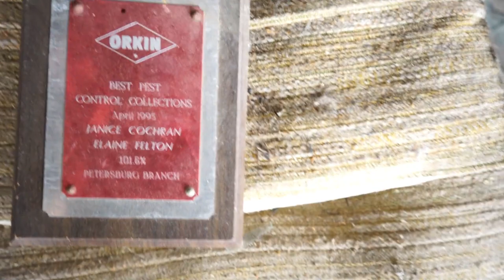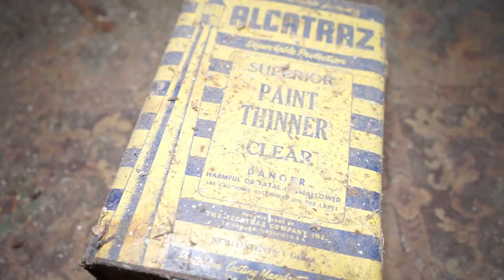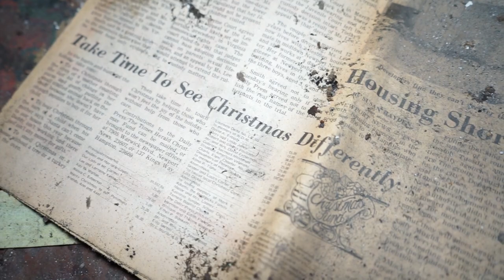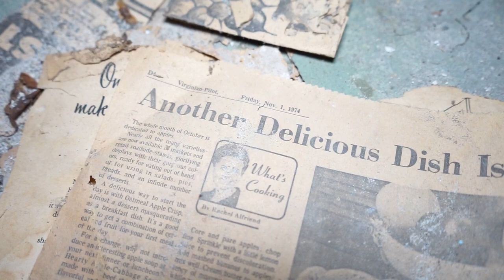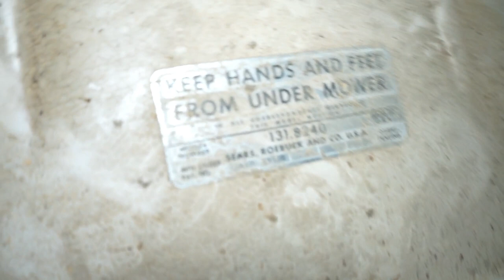Creepy Abandoned Southern Plantation Home (RUREX)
Come along today as we venture inside a creepy abandoned plantation home in Virginia. This home was nearly completely boarded up making it an extremely dark and creepy explore. This location has been abandoned for many decades, as seen by its deteriorated condition. I also found a pile of newspapers and articles dating between 1944 and 1970. This location might have been left abandoned around the 70's. This abandoned property consisted of several surrounding sheds and buildings throughout the overgrown woods. This abandoned property was located at the perimeter of an abandoned ghost town void of activity. I explored an ornate abandoned store adjacent to this abandoned plantation before entering the abandoned home.